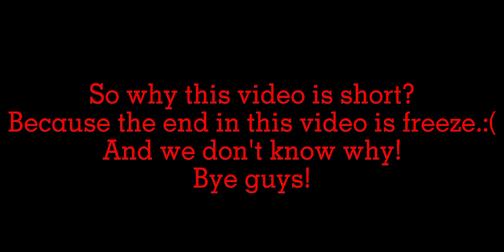Raise a PETER?!! (1) // Palm krabs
We hope that you liked this video!🌴🦀

Sorry that this video is short. When we edited this video we saw that end of this video is FREEZE!?😟
Sorry guys 🫂
Next video going to be much much more longer.:)